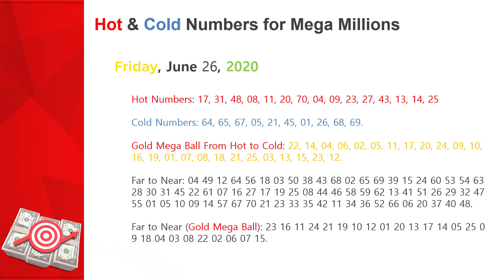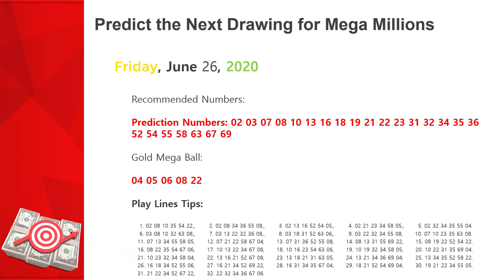Mega Millions Predictions and Results | Friday, June 26, 2020, Jackpot $44 Million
Mega Millions Lottery Predictions, Friday, June 26, 2020, Jackpot $44 Million!
 【Bonus!!  Value $29】💯 FULL Free software Lotto PowerWheels  ( For Windows)